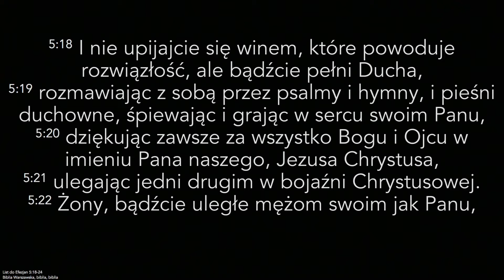Mezhu Zutso Wykład 6 - Trudne powiedzenia Biblii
Sobota 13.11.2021 - Mezhu Zutso Wykład 6

Trudne powiedzenia Biblii: Czy potrafimy zrozumieć Biblię?